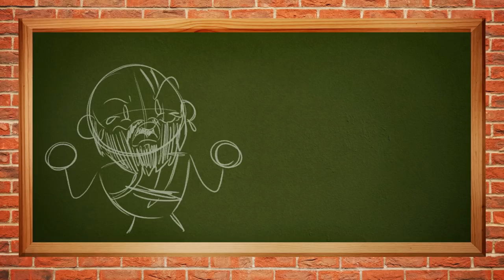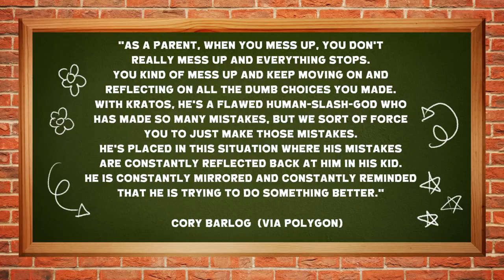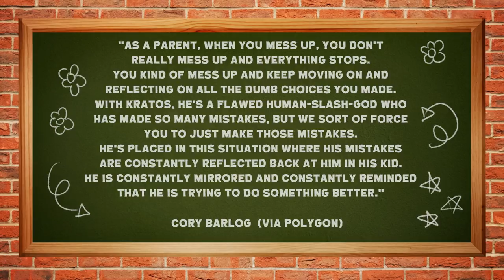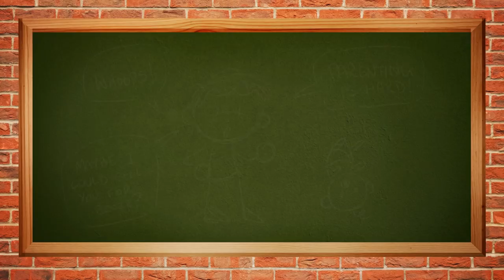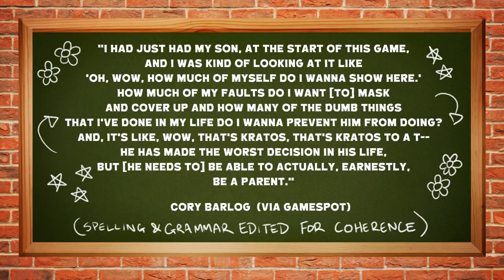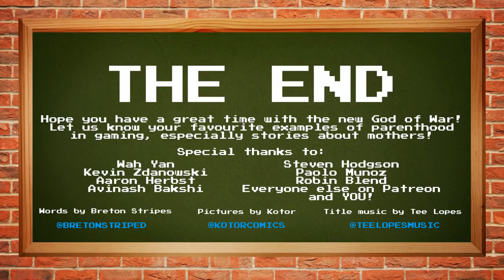God of War: The Rise of AAA Parenting Simulators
The new God of War is a fascinating example of a growing trend within modern mainstream video games.

Increasingly, big budget games such as Dishonored 2, The Last of Us, and Bioshock Infinite have been dealing with overt themes of parenthood - specifically fatherhood, as imperfect gruff older men find themselves in positions of family responsibility.

Listening to creative director Cory Barlog's comments on why Kratos has a son, Atreus, in this new game, it's clear that we're in the midst of a new era for video games where developers and gamers alike are looking for deep, emotional stories about families.

Put simply: many gamers are getting older, and as such, our priorities are shifting, and we're seeing the world through the lens of a parent, rather than a carefree youth.

This isn't true across the board, but it's certainly the case with us in this family. Perhaps that's why the themes of parenthood resonate with us so much.

This is a family channel, not just in terms of our content, but also our little creative group. All three of us play games to varying degrees, and we're inspired by the stories we play. It's nice to see games that match our own experiences, even if Baby Gamer is obviously not going to be let anywhere near the new God of War at any point in the next decade or two!

That said, there is something missing - complex, nuanced portrayals of motherhood in games. Metroid: Other M notwithstanding.

If you're wondering who among us is the driving force behind these representation videos, by the way, it's Kotor - of all of us, he's the biggest feminist, and the one most likely to call foul when he's not seeing his wife or daughter reflected in video games.

To be clear: while BretonStripes voices this, Kotor wrote the piece. If you've got shade to throw, as many people did with our Amy Rose video, throw it his way. It's only fair.

But, then, we know that most of you are very supportive of our opinions, and we really appreciate your insights. We're eager to see what you have to say about games with parents and particularly mothers in them, and we're happy to engage in a discussion just as soon as we're back from taking our daughter to the park! Priorities!